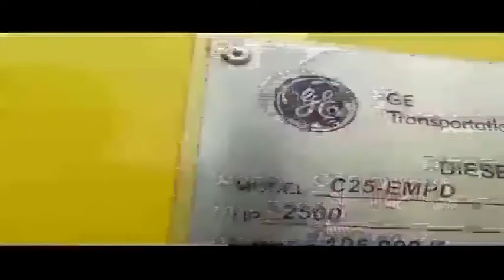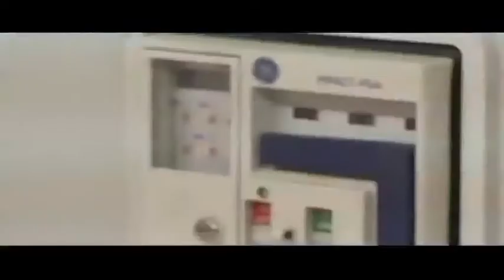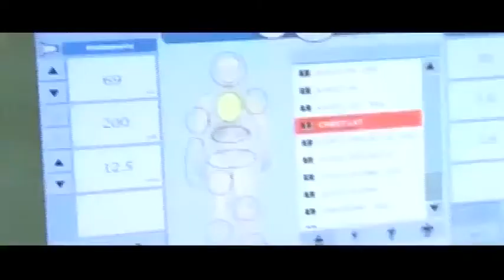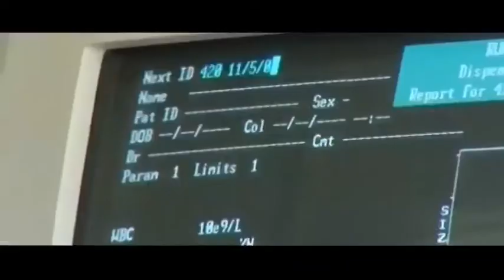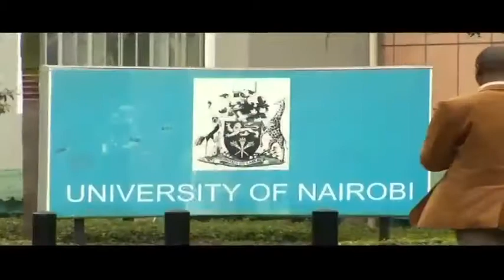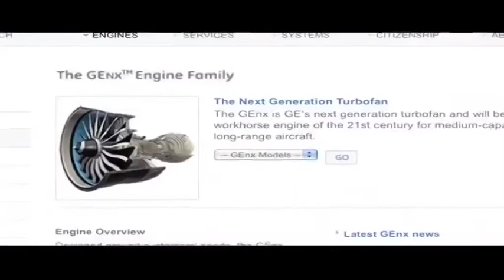Innovation Africa - Challenges linked with doing business in Africa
On this edition of Innovation Africa with GE, CNBC Africa's Wole Famurewa discusses keys to surmounting the challenges associated with doing business in Africa with the people behind some of the most notable corporate growth stories on the continent.